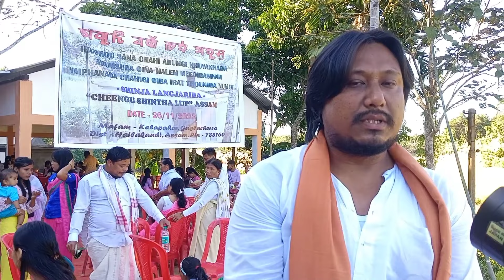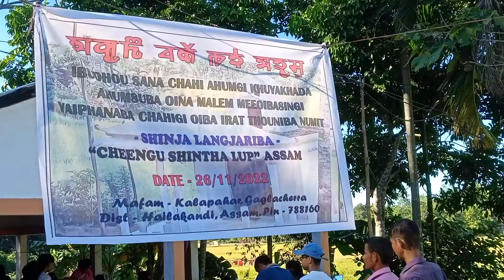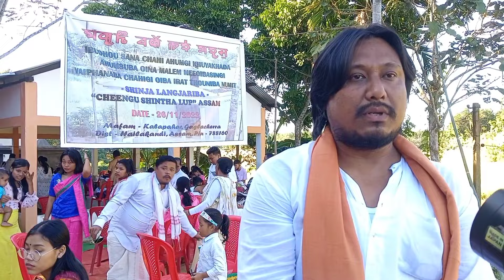Lai Khuramba Chatpa//Epudhaw Sana Chahi Ahum gi Irat Thawram//Jaribond Kalaphar#SS vlogs@sanjoy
aaj hum sab epudhaw sana chahi ahum ke puja sthal gaye the aur puja ke kuch video mene mere is vlog me share kiya he

Please mere Chanel ko 10000 subscribers aur 4000 watch hours or ghanta tak pahucne me help kijiye